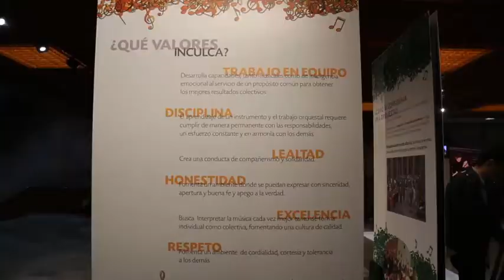Exposición de Orquestas Infantiles - Dip. Sofía González Torres